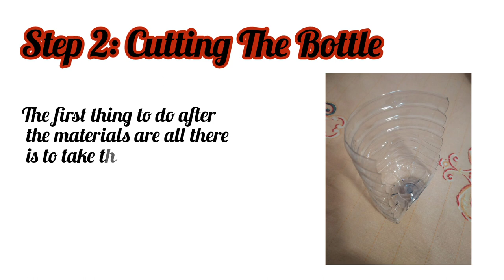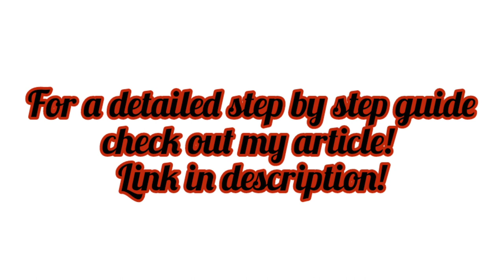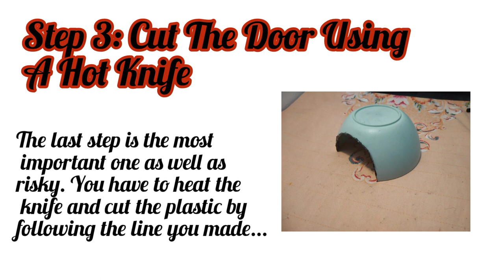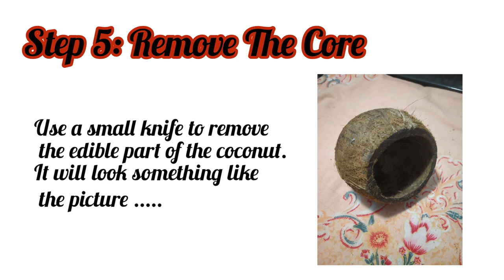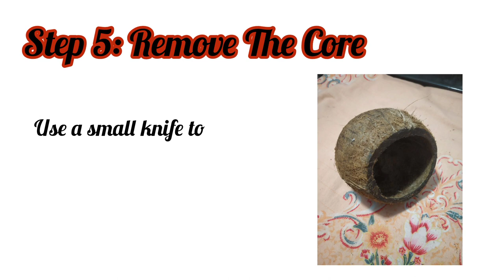DIY Turtle Hideout: 3 Methods (Step-By-Step With Pictures)